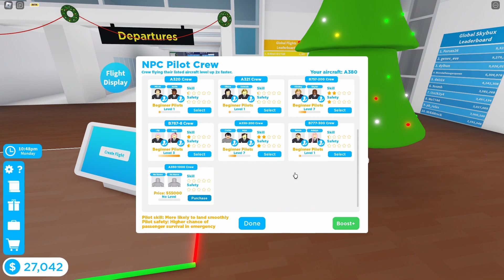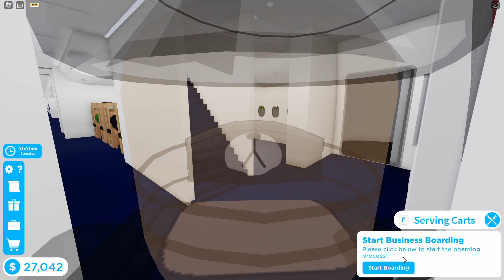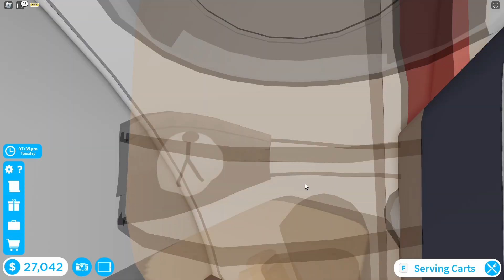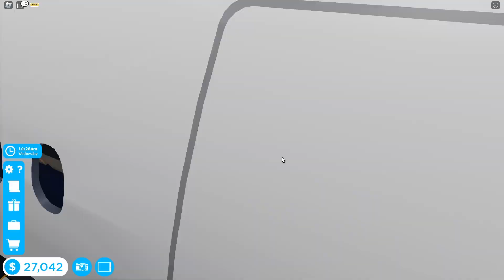(Roblox) Cabin Crew Simulator Gameplay (25/12/2022)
Welcome to Cabin Crew Simulator by Cruising Studios, This Gameplay covers me playing the Game in this gameplay.